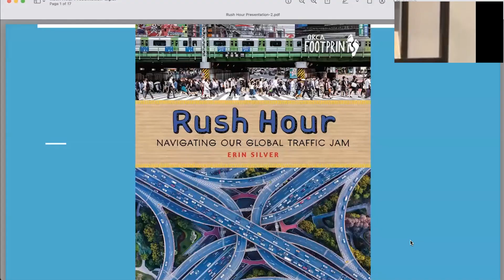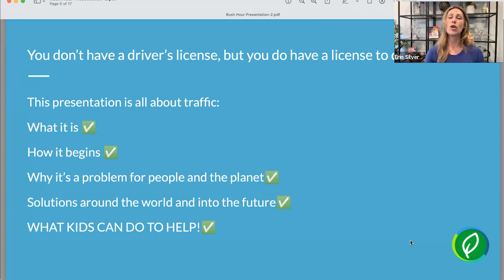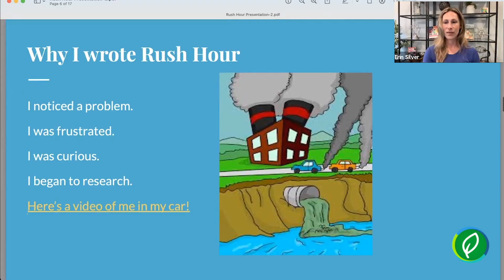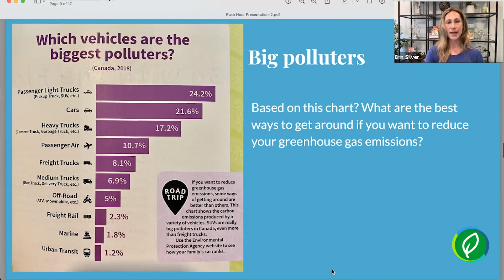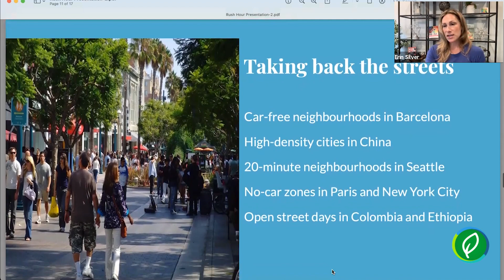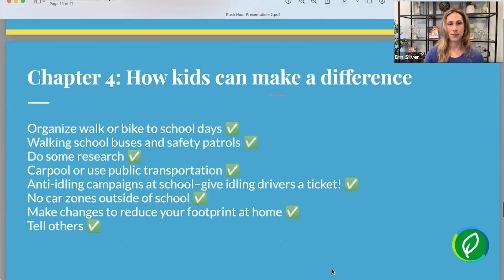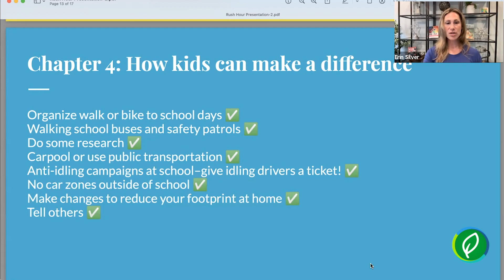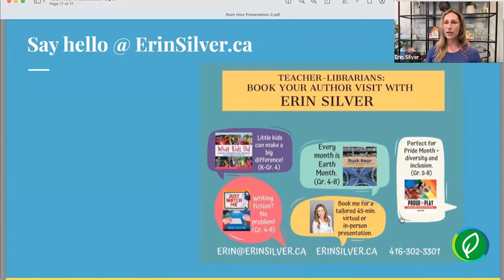Navigating Our Global Traffic Jam - Erin Silver | EcoSummit 2023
Presenter: Erin Silver, Children's Author

Have you ever been in a traffic jam? It’s so frustrating—and dirty! This presentation for middle grade students is all about traffic—how it starts, what it’s like in countries around the world and why it’s bad for people and the planet. Kids will learn how they can make a difference, even if they can’t drive. We’ll also learn about talking cars and hyper loop trains to see what the future of transportation could hold. Buckle your seatbelts—we’re going for a ride! It’s based on my new book, Rush Hour: Navigating Our Global Traffic Jam. It also fits into the theme of low-carbon commuting. By the end, students will have lots of great ideas for how they can get to school sustainably and why it's important for our future.